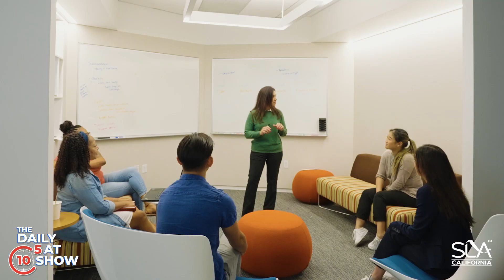Joy Talks Volunteering, Dog Fostering, and Being a Collegiate Athlete | The Daily 5 at 10